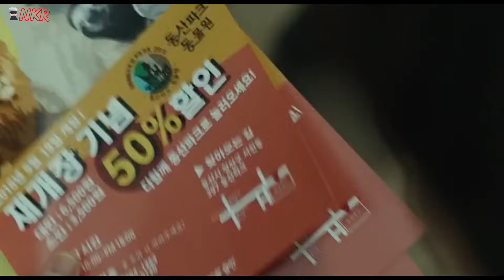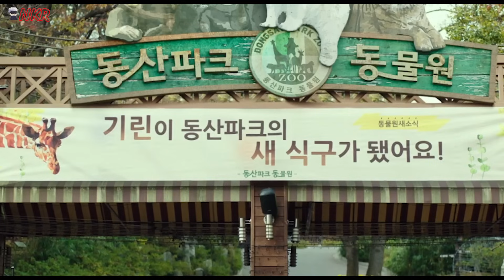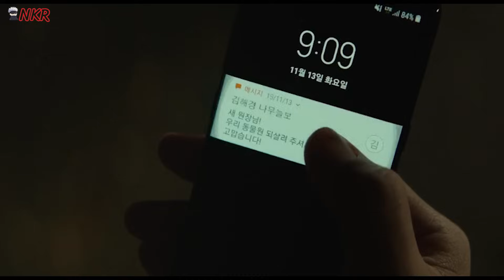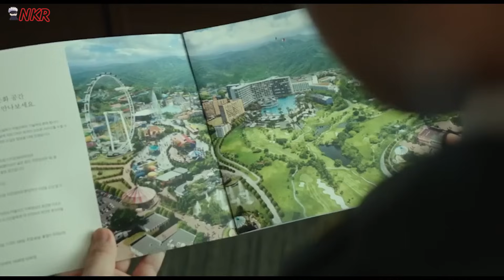สปอยหนังโคตรกาว เมื่อสวนสัตว์ใกล้เจ๊ง...เลยให้พนักงานปลอมตัวเป็นสัตว์ซะเลย!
👍🏻ฝากกดไลก์ กดแชร์ กดSUP และกดกระดิ่ง เพื่อเป็นกำลังใจในการทำคลิปให้หน่อยนะคะ

📌 สมัคร Member ช่วยสนับสนุนในการทำคลิปได้นะคะ

nkr รีวิวหนัง สปอยหนังเก่า หนังมันส์ๆ หนังดัง nkr เฟคZooสู้โว้ย! SecretZoo(2020)